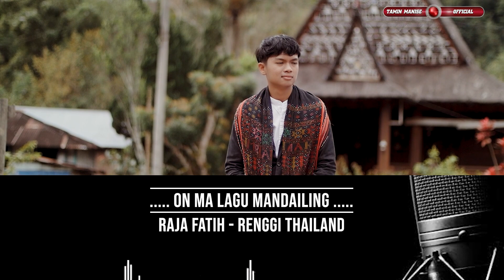Karaoke On Ma Lagu Mandailing - Renggi Thailand Feat Raja Fatih - Lagu Tapsel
Karaoke On Ma Lagu Mandailing - Renggi Thailand Feat Raja Fatih